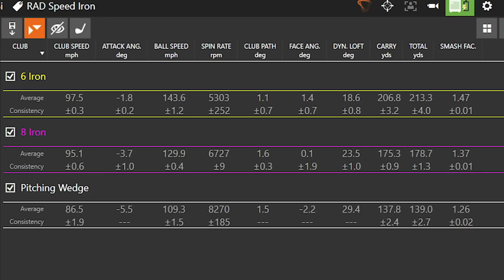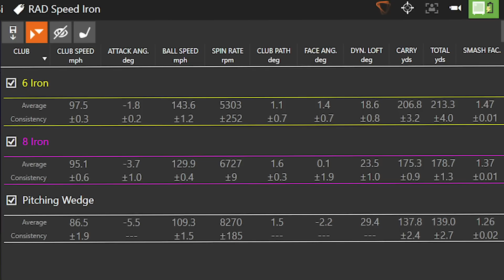COBRA RADSPEED IRONS REVIEWS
NEW video review of the COBRA Golf RADSPEED Irons from Ryan Rastall, Head Professional at Howley Hall GC and the Golfshake Equipment Expert.  Find out what Ryan thought from his first impressions, testing out indoors and via trackman as well as on-course at Howley Hall in Leeds.

00:20 - First impresssions, product overview and technology
07:32 - Indoor testing and on-course test
09:05 - Feedback on-course
10:31 - Full feedback and trackman data

The new irons from COBRA Golf in the RADSPEED family for 2021 feature breakthrough technology with use of 3D printing as seen in their recent KING SuperSport-35 Putter developed in partnership with HP Parmatech.  The 3D printed nylon medallion at the back of the club head allows for a new manufacturing process resulting in weight saving to enhance performance and along with Radial Weighting provides optimised speed and performance.  The Radial weighting, a key technology in the RADSPEED family, allows for adjustments to weight placement to maximise the performance.  This is further optimised through the use of weighting system in the toe with weights ranging from 2-16 grams.

The RADSPEED irons feature a Carbon fibre topline and PWRSHELL face all designed to maximise distance and to be easier to hit.  The irons feature U grooves in the long irons and V grooves in the short irons (8-SW) all focused on optimising launch, distance and accuracy. Additionally, the irons feature larger grips as standard, KBS shafts and COBRA CONNECT.